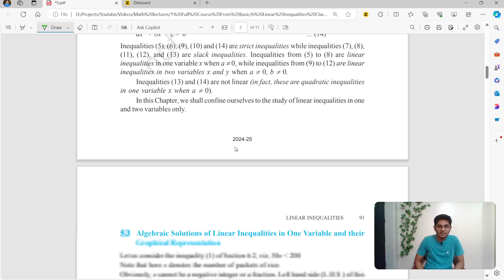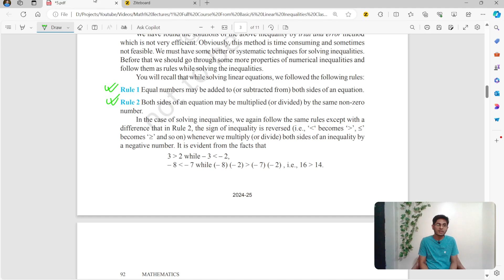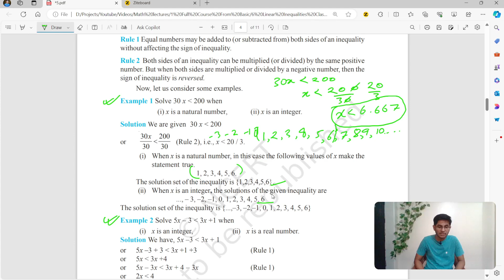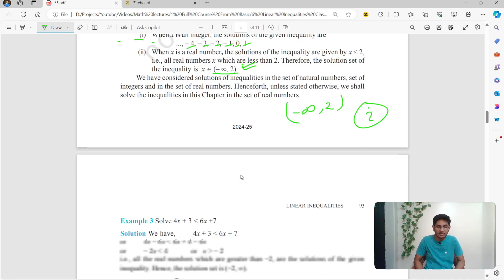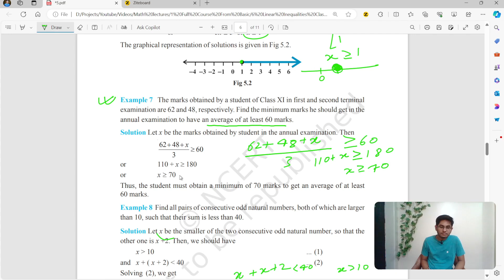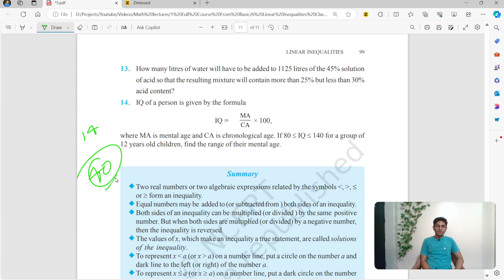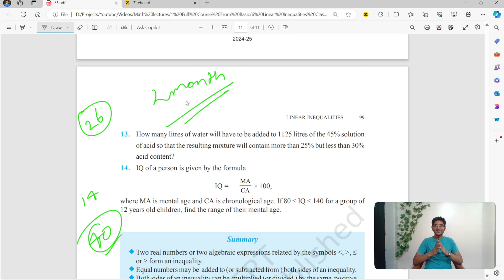Linear Inequalities Class 11, JEE | Full Course from Basic L 6 | Prabhat Ranjan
Prabhat Ranjan’s "Linear Inequalities Class 11, JEE Full Course from Basic L 6" is a vital resource for students aiming to master linear inequalities, essential for Class 11 Mathematics, Boards, JEE Main, JEE Advanced, and IIT JEE 2025 and 2026. This course adheres closely to the NCERT syllabus, starting with fundamental concepts to ensure a robust foundation. Ranjan’s clear, structured explanations make complex topics accessible, beginning with basic definitions and properties of linear inequalities in one and two variables. The course then progresses to solving linear inequalities and graphing solutions on the number line, using practical examples and step-by-step instructions. Students learn to plot linear inequalities on a coordinate plane, shading appropriate regions to represent solution sets. This visual approach aids in understanding the relationships between different inequalities and their intersections, forming feasible regions. The course also covers systems of linear inequalities, teaching students to solve and graphically represent these systems to find common solution sets. Integrated NCERT exercises and additional problems typical in competitive exams ensure comprehensive practice, preparing students for both board exams and the demands of entrance exams like JEE Main and JEE Advanced. The course emphasizes practical applications of linear inequalities in economics, engineering, and science, illustrating their importance in modeling real-world problems. Ranjan’s engaging teaching style caters to diverse learners, benefiting those needing extra help and those looking to refine their skills. The course’s alignment with the NCERT curriculum ensures structured, manageable exam preparation, ideal for students balancing multiple subjects. By the course’s end, students gain a thorough understanding of linear inequalities, equipped to tackle complex problems confidently. This course builds confidence and competence, ensuring students are well-prepared for academic and competitive exams. Overall, "Linear Inequalities Class 11, JEE Full Course from Basic L 6" by Prabhat Ranjan is not just a preparation tool but a comprehensive educational resource, making it indispensable for excelling in Class 11 Mathematics, Boards, JEE Main, JEE Advanced, and IIT JEE 2025 and 2026.

All these aspects have been covered by Prabhat Ranjan in full detail in his new YouTube video.